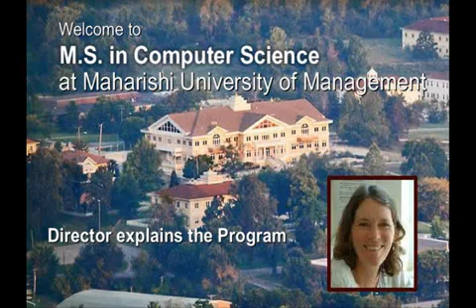Director's MSCS program description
Elaine Guthrie, Administrative Director for the MS in Computer Science Program for  Computer Professionals in the USA, clearly explains program details, including low initial cost, up to 2 years paid internship in a U.S. company, and the reasons 2500 graduates from 85+ countries are so pleased with their decision to attend MUM.